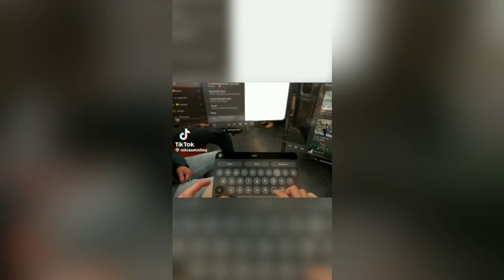Tik Tok Trends #392 / Pubity, barstoolsports, Greece, New York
TVb5r5863zs1vsPGFTGY1ao3PpXedq3AJM USDT-TRC20